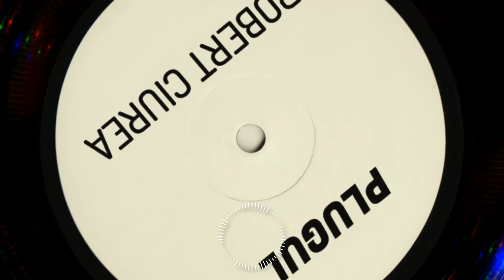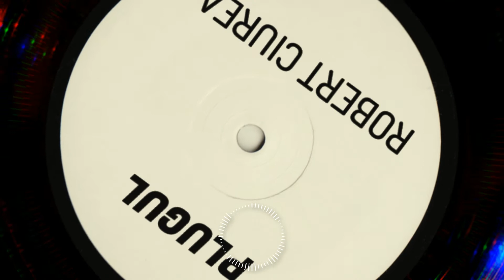Robert Ciurea - Plugul | Deep Tech Minimal 2021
⚠ MUST CREDIT ME IN TITLE AS (prod. LIL GAMBINO)

Artist: Robert Ciurea aka Lil Gambino

minimal deep tech sample pack,
deep tech minimal set,
minimal deep tech synth,
minimal deep tech tutorial,
deep house tech house minimal techno,
deep tech minimal tracks,
deep house tech minimal underground,
deep tech minimal yt,
deep tech minimal on youtube,
deep tech minimal 2019,
deep tech minimal 2017,
deep tech minimal mix #3
mioritmic 2019,
mioritmic barac,
mioritmic 2018,
mioritmic arapu,
mioritmic gescu,
mioritmic 2016,
mioritmic aftermovie,
mioritmic festival,
mioritmic 2017,
mioritmic cluj,
cap mioritmic,
charlie mioritmic,
clovis mioritmic,
cezar mioritmic,
dubtil mioritmic,
denis kaznacheev mioritmic,
desyn mioritmic,
arapu at mioritmic festival (romania),
g76 mioritmic,
herodot mioritmic,
herodot mioritmic 2019,
mi high mioritmic,
valentino kanzyani mioritmic,
mioritmic live,
mioritmic mi high,
masomenos mioritmic 2017,
mihigh mioritmic 2019,
sonja moonear mioritmic,
mioritmic after movie,
mioritic,
nastia mioritmic,
priku mioritmic,
petre inspirescu mioritmic,
paco osuna mioritmic,
priku mioritmic 2019,
mioritmic romania,
rhadoo mioritmic,
rhadoo mioritmic 2019,
rhadoo mioritmic 2018,
raresh mioritmic,
suciu mioritmic,
tulbure mioritmic,
tini mioritmic,
vlada mioritmic,
mioritmic 2019 lineup,
gescu mioritmic 2019,
ciobanesc mioritic 2 luni,
ciobanesc mioritic 3 luni,
ciobanesc mioritic 4 luni,
ciobanesc mioritic 6 luni
dancetrippin,
dancetrippin tv 2020,
dancetrippin tv 2021,
dancetrippin tv sis,
dancetrippin tv boat,
dancetrippin tv,
dancetrippin tv ibiza,
dancetrippin live,
dancetrippin tv live,
dancetrippin amsterdam,
dancetrippin tv amsterdam,
dancetrippin beach,
trippin baby dance,
adam beyer dancetrippin,
beauty trippin dance,
martinez brothers dancetrippin,
lee burridge dancetrippin,
barem dancetrippin,
dancetrippin carl cox,
titli trippin dance cover,
titli trippin dance choreography,
trippin jacquees dance cover,
marco carola dancetrippin,
chris liebing dancetrippin,
tripping dance cover,
carlo lio dancetrippin,
dancetrippin deadmau5,
dancetrippin dubfire,
trippin fbg duck dance,
deep dish dancetrippin,
davide squillace dancetrippin,
dancetrippin tv deadmau5,
dj chuckie dancetrippin,
dancetrippin ibiza,
dancetrippin elrow,
trippin in finesse dance,
just dance trippin in finesse,
trippin in finesse dance tutorial,
nic fanciulli dancetrippin,
finnebassen dancetrippin,
trippin mula guapo dance,
guy gerber dancetrippin,
richie hawtin dancetrippin,
tech house dancetrippin,
joris voorn dancetrippin,
james zabiela dancetrippin,
will johnson dancetrippin,
dancetrippin tv joris voorn,
mark knight dancetrippin,
sander kleinenberg dancetrippin,
miss kittin dancetrippin,
karotte dancetrippin,
mathias kaden dancetrippin,
monika kruse dance trippin,
dancetrippin luciano,
trippin out line dance,
tripping line dance,
luciano dancetrippin,
dancetrippin marco carola,
trippin ella mai dance,
moby dancetrippin,
nicole moudaber dancetrippin,